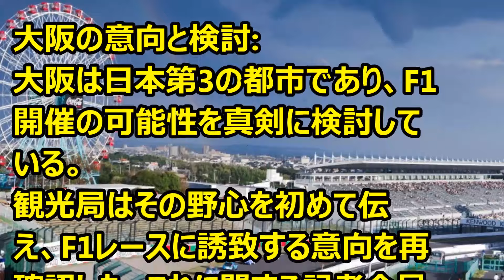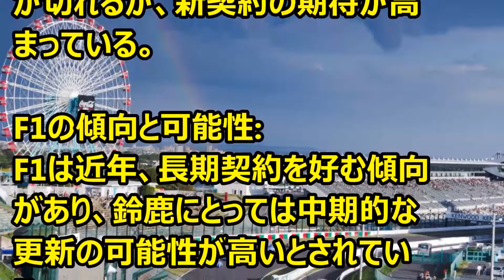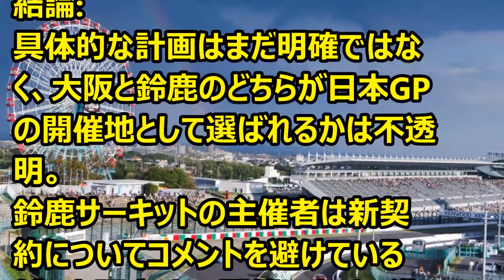F1 JAPANESE CITY EYES F1ストリートレース 鈴鹿は脅威にさらされている '24 01 25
Ｆ1情報　鈴鹿サーキットが契約の最終年を迎えつつある中、大阪が新たなストリートトラックを備えたF1開催の候補地として浮上している。